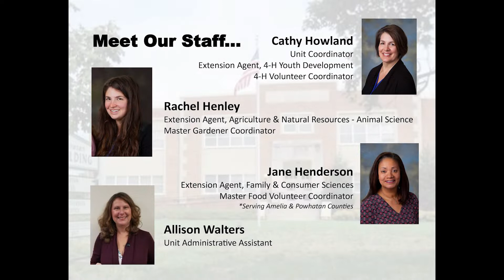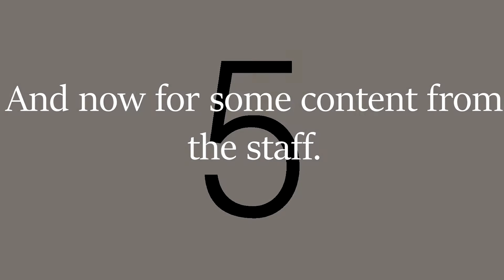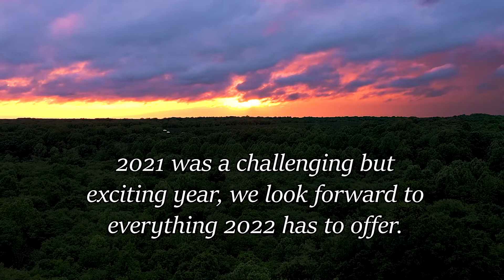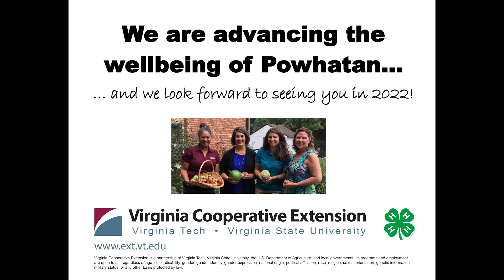Powhatan Extension 2021 Year in Review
Check out what the Powhatan Extension Office has been up to in 2021!